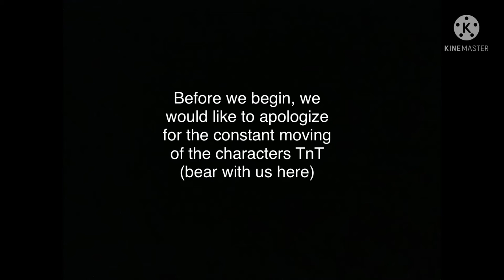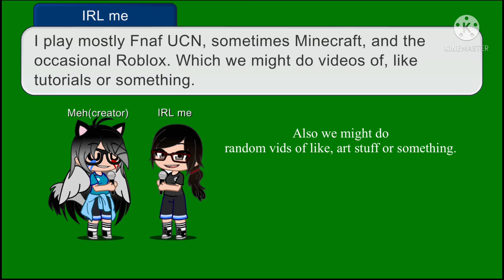Intro to channel, 2peasINaPOD (Finally finished UwU)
This the the intro to the channel me and my little sister share,
we do family-friendly chaotic videos about Gacha stuff and-
Well, for the rest of the info, you better watch the video.